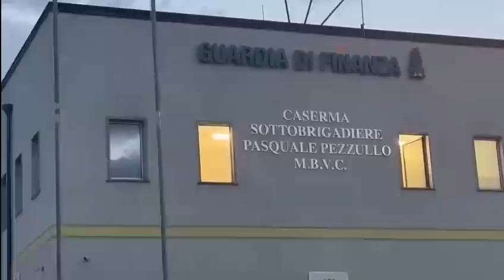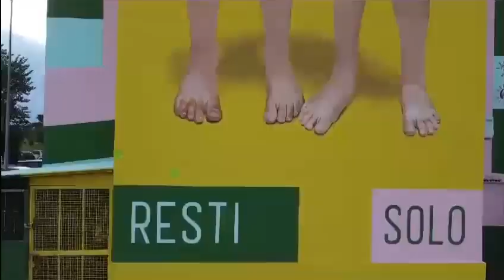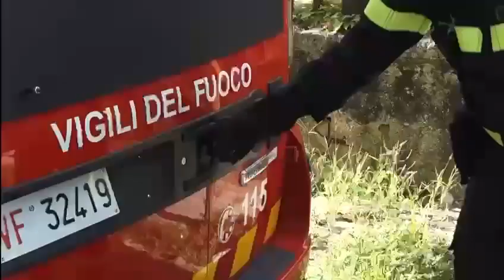Blitz interforze al Parco Verde di Caivano